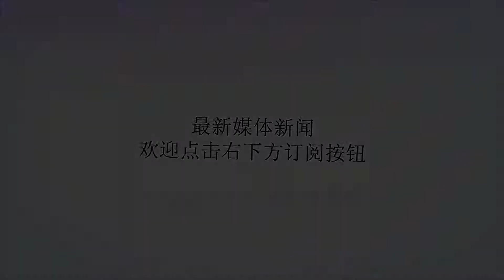这国人民17年遭罪终遇历史性停火！没想才3天就战火重燃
谢谢！阿富汗历史性的3天停火时间一过，塔利班宣布结束停火！这一17年来首次发生的阿富汗政府与塔利班停火，遭遇极端分子自杀炸弹袭击干扰，有的人就是不肯看到和平的来临！阿富汗东部发生的一起自杀式炸弹袭击事件造成至少19人死亡，50多人受伤。而在一天前，星期六，在同一地区，在当地重大节庆期间，一群政府军人、塔利班武装分子和平民庆祝停火之际，也发生自杀爆炸。原因很简单，塔利班中的一些派系与基地组织，不愿看到和谈的启动，因此选择了继续发动恐怖袭击！星期天的袭击发生在政府机关所在的楠格哈尔省首府贾拉拉巴德市中心。政府军和塔利班人员共同庆祝重大节庆的最后一天。目前没有人声称为袭击负责。卫生官员和救援人员预计死亡人数将增加。前一天，伊斯兰国宣布对贾拉拉巴德郊区至少有35人死亡的自杀爆炸事件负责。官员说，阿富汗安全人员，塔利班战士和平民是受害者。2018年6月16日在阿富汗贾拉拉巴德发生汽车炸弹事件后，一名受伤男子的亲属将他送入医院。楠格哈尔是“伊斯兰国”建立强大基地的地方，其武装分子经常进行有针对性的杀戮和自杀性爆炸。在星期天爆炸前不久，塔利班命令所有战斗人员留在战壕和塔利班控制区，不要冒险进入敌人控制的地区或城市，以避免像周六在贾拉拉巴德发生的致命爆炸事件。塔利班星期天向媒体发表声明说，现场指挥官奉命禁止塔利班战士参加与停火相关的庆祝活动，以阻止敌人滥用这些活动伤害阿富汗人。与此同时，塔利班已正式宣布为期三天的停火将于周日晚结束，并表示将在周一早上对美国领导的外国军队恢复战场攻击。这一声明打击了寻求阿富汗和平谈判的希望。星期六，阿富汗总统阿什拉夫·加尼发表电视讲话，他称赞双方停火并单方面延长政府一方的停火期。加尼说：“为了尊重公众的意愿并支持他们对和平的要求，我命令安全和防务部队从开斋节的第四天起延长停火，我们将很快公布停火的细节”。他还敦促塔利班也延长停火，并给受伤的武装分子提供医疗帮助。美国国务院星期六回应加尼的声明，支持加尼及其提议。